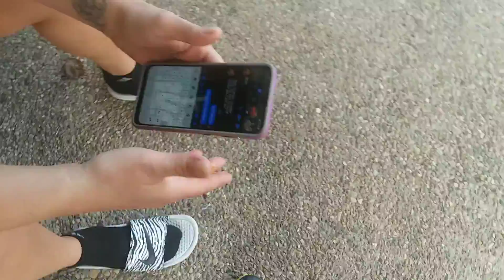Day before Christmas eve